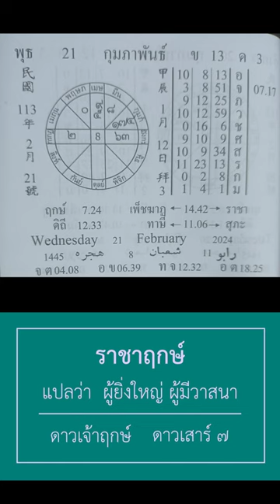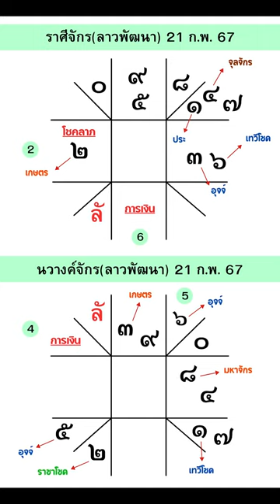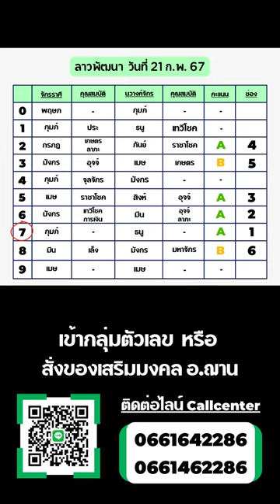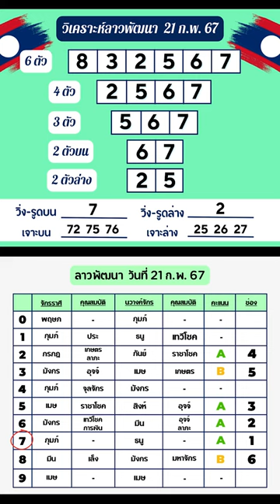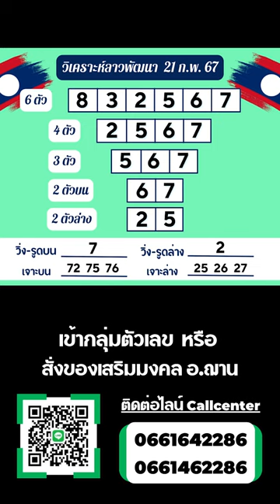เลขนำโชคลาวพัฒนา 21 กุมภาพันธ์ 2567 | อาจารย์ฌาน โฮลี่